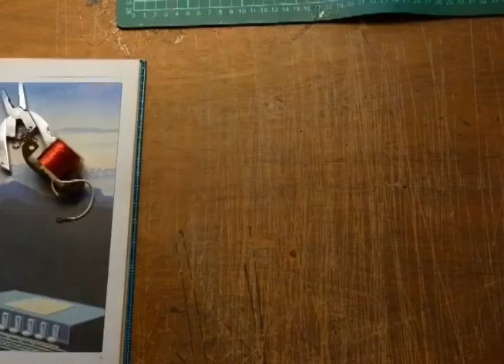¿Cómo se hacen unos aretes led?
Nuestro equipo de cosas locas se dio a la tarea de buscar algo que fuera fácil de hacer, atractivo y que llamara bastante la atención. Es por eso que con una pila, un bombillito LED y una areta, les vamos a enseñar a hacer unas aretas muy llamativas para que algún día, si quiere que lo vean brillar.